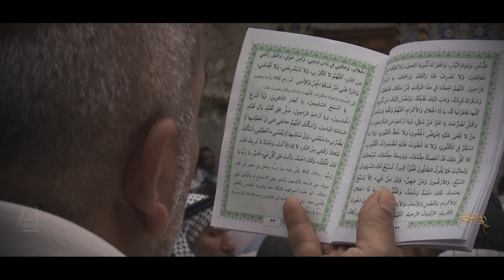إلى الجنة | حسن قدسي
{ إلى الجنة }
أداء :  حسن قدسي 2018 HD
الشاعر : سيد محمد الماجد
التوزيع : حسين الحداد
الهندسة الصوتية : علي مهدي
مخطوطة : حسين مقيم
مونتاج : مهدي سعد مزرعة

"أسفار الغدير"